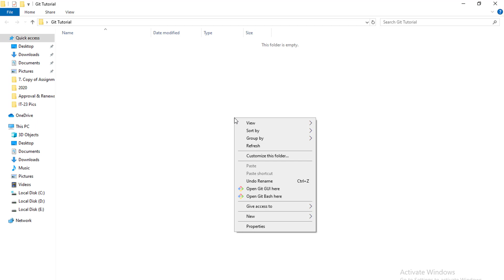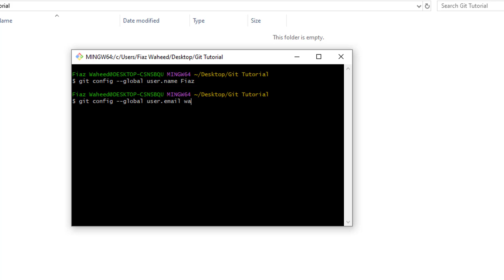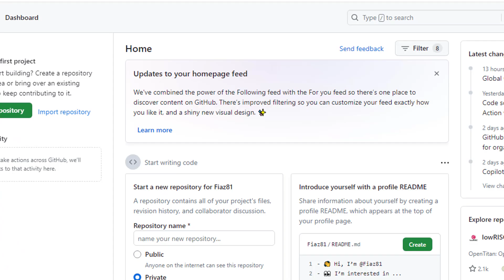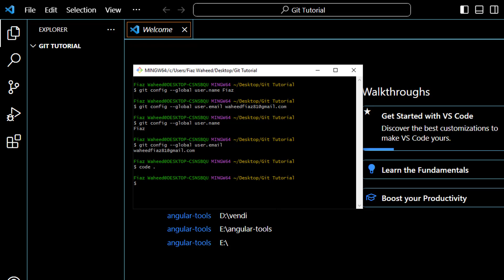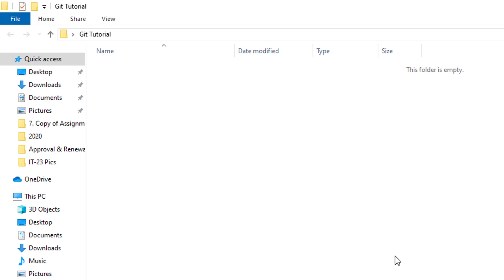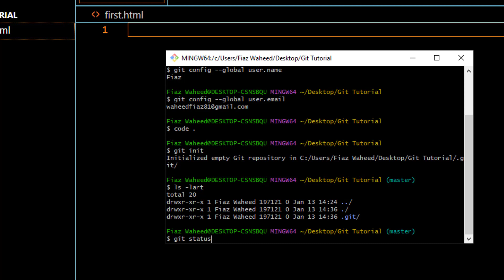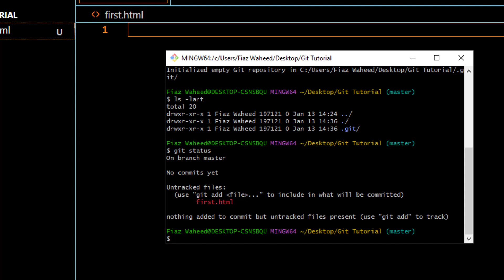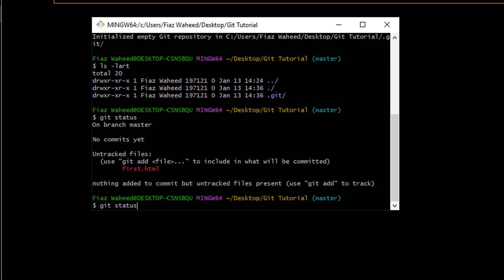How to Configure Username & Email in Git Bash? | Git init command in Git | Lec#4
configure username in github,
git bash complete tutorial
git and github tutorial for beginners 2024
github tutorial for beginners in urdu/hindi
git full tutorial 2024
git and github tutorial in one video
git & github tutorial for beginners in one video
configure username and password on git,
,how to configure username & email using git bash,
configure your git username/email,
how to set username and email in git bash,
how to configure username and email using git bash
,how to configure username and password on git & github,
how to configure github account,
configure username & email in github,
Git commands
git init command
git commands list
github,
github tutorial,
github tutorial for beginners,
create github account
,how to use github,
how to create a github account,
how to create github account,
how to create a github repository,
github account,
create a github account,
git and github complete tutorial
,how to upload project on github,
how to create a repository in github,
how to create repository in github,
git and github tutorial,
github account setup,
learn github,
github tutorials
how to install git on windows 10,
git installation on windows 10,
install git on windows 10,
git installation on windows,
how to install git on windows,
install git on windows,
how to install git bash on windows 10,
install git windows 10
,how to install git on windows step by step,
git installation,
git installation on windows steps
,how to install git,
install git,
installing git on windows 10,
git install windows 10,
how to install git on windows 11
version control system,
version control,
what is version control,
software development,
what is version control in software engineering,
what is version control system,
version control software,
version control in software engineering,
version control git,
what is version control system in git,
version control systems,
version control system tutorial,
version control with git,
version control tools,
version control control system in git,
what is git
Git & Github tutorial for beginners
Github full course 2024
Git & Github full course for beginners in Urdu/Hindi
Git & Github tutorial for beginners in hindi
Complete Git & Github tutorial for beginners
Master Git & Github in one video